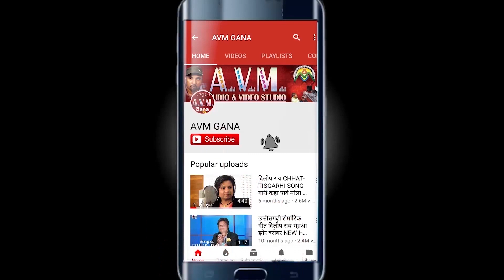Santram Sahu | Cg Jas Geet | Dekhe La Jabo Na Dhamdha Ke Mahamai | New Chhattisgarhi Song Video 2019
Santram Sahu | Cg Jas Geet | Dekhe La Jabo Na Dhamdha Ke Mahamai | New Chhattisgarhi Geet Video 2019 | AVM-STUDIO RAIPUR

SONG -  Dekhe La Jabo Na Dhamdha Ke Mahamai
Singer  -  Santram Sahu

2- हमारे ट्विटर पेज को फॉलो करें  AVM GANA